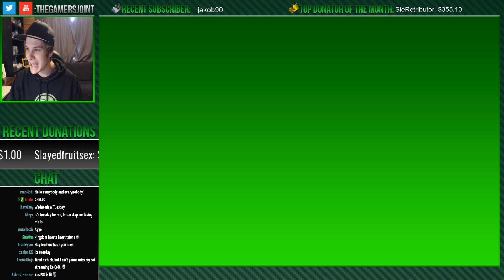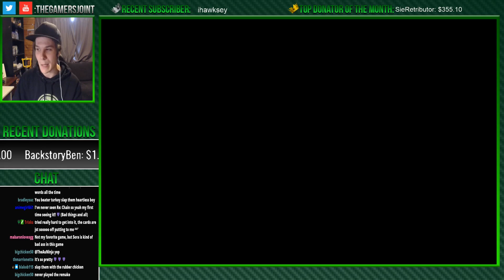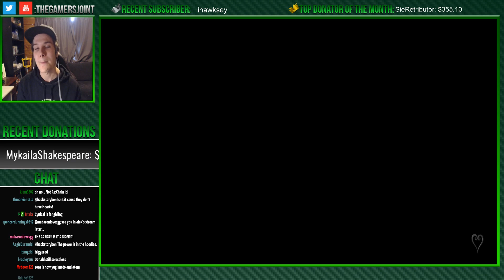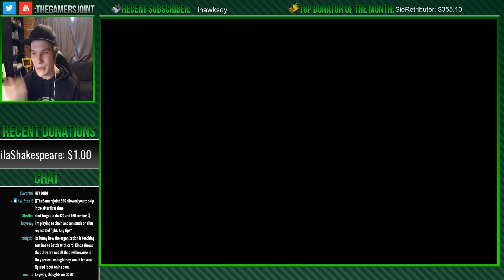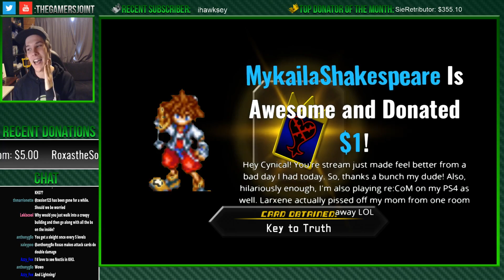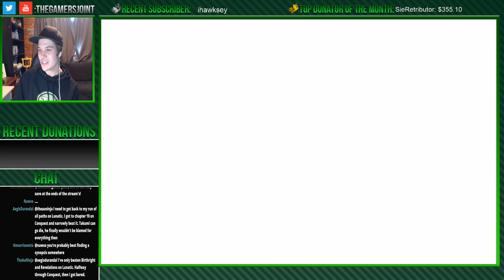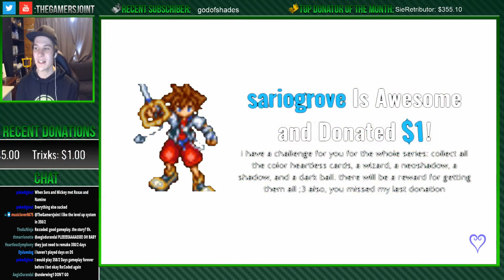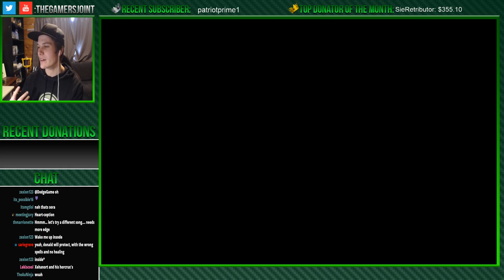A FRAGMENTED CASTLE - PART 1 - Kingdom Hearts RE:CoM HD PS4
Into a slow painful process of Amnesia we go! Onto our next Kingdom Hearts Adventure!